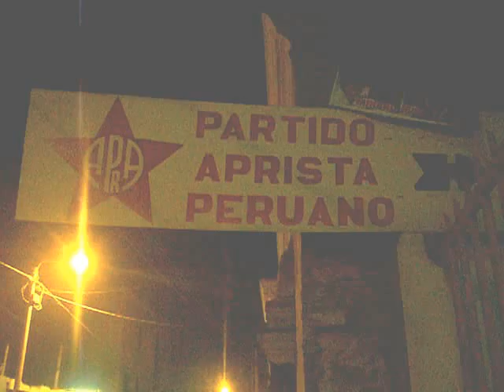Marcha por la Democracia y la Paz 19jun09 II Parte